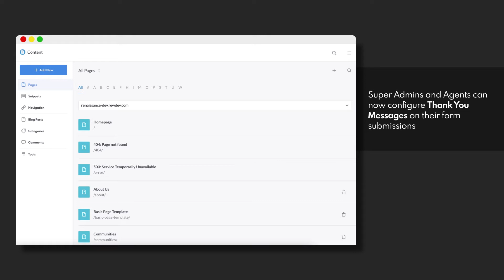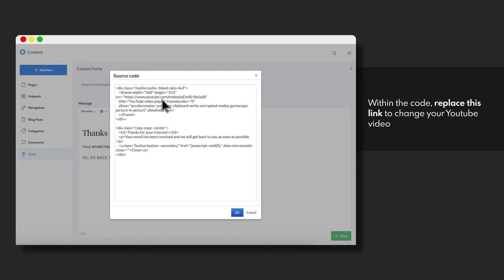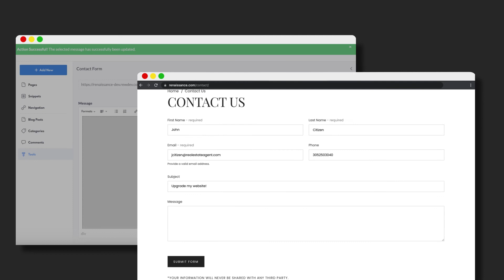Thank You Messages on Form Submissions | Renaissance Guide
Super Admins, agents and teams can now configure unique ‘thank-you messages’ for their form submissions.

To learn more about our new Fall features on Renaissance & REW CRM